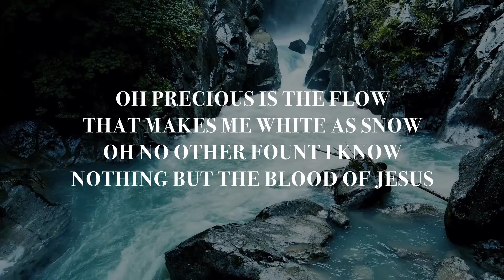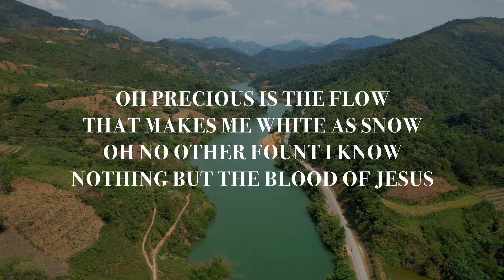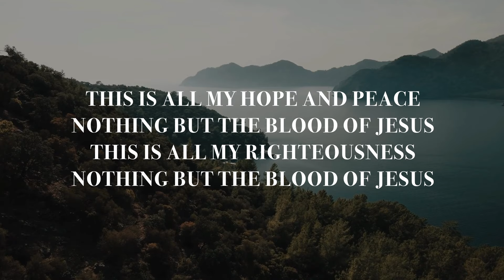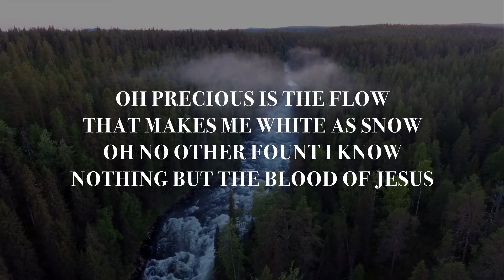Nothing But The Blood [Official Lyric Video]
🎼 Thief To King CCLI and Song Select Catalog (All songs written by Jacob Daniel Bond)

About Me:
My name is Jake! I am a Christian, husband, father, and songwriter. I am also the Worship Director for Capital Community Church in Raleigh, North Carolina. I started Thief To King because I simply wanted to release worship music that echoed the truth of Scripture.

More About Thief To King:

Songs from a lowly thief to the glorious King of Kings

Thief To King exists for the purpose of writing songs to echo the precious truth of Scripture, to herald the Gospel, for the glory of God.
Thief To King is committed to composing Bible saturated lyrics that magnify the person and work of Christ, highlight the character of God, by the power of the Holy Spirit.

"Let the word of Christ richly dwell within you, with all wisdom teaching and admonishing one another with psalms and hymns and spiritual songs, singing with thankfulness in your hearts to God." (Colossians 3:16)

Looking for bands that sound like Citizens, Citizens and Saints, Dustin Kensrue, The Modern Post, Kings Kaleidoscope, Brian Sauve, Psallos, The Gray Havens, The Sing Team, Ghost Ship, The Psalms Project, My Soul Among Lions, The Corner Room, and Poor Bishop Hooper? Looking for a reformed worship band?